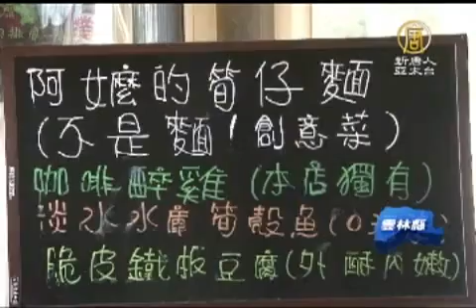古坑「筍仔麵」特色料理風味絕佳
【新唐人亞太台2011年8月1日訊】吃過陽春麵、油麵，但您吃過筍仔麵嗎？每年6至8月份是雲林古坑麻竹筍的產季，當地一家餐廳業者運用在地新鮮食材，製作成像麵條的筍乾，快炒之後，口感香脆滑順，吸引相當多的遊客嚐鮮 。

看的出來鍋子裡正在炒什麼嗎？這道外形像麵卻不是麵的料理，採用的是在地出產的麻竹筍當中最嫩的膜，經過繁雜的過程才製作出來的，再經過大火快炒上桌。

業者 葉慧美：「阿嬤筍仔麵不是麵是筍子，那現在是用筍子，製成麵條的樣子，（喔你不是炒麵不是炒筍子）炒起來一盤像麵條的樣子，但是它是筍子不是麵，需要用這個像螺旋狀。」

還有這道「筍子煎蛋」，也廣受遊客的青睞。

遊客「吃起來脆脆，然後蔥香都出來。」

業者 葉慧美：「筍子是我們古坑的寶，每個地方都可以用，剛剛用最外面的膜做筍仔麵，裏面這個也沒有浪費，一樣的程序做成脆筍，可以切一切下去煎蛋，也可以煮排骨筍子湯。」

在古坑吃飯當然少不了將咖啡入菜的風味餐，像是這道「咖啡紹興雞」，光看色澤就讓人口水直流了。

遊客：「有淡淡的酒香，有一些咖啡味，但不會說很濃，也不會搶了雞肉的味道。」

為了讓顧客可以吃到這三道風味絕佳的菜餚，業者可是費了很多功夫，因為麻竹筍產季只有6到8個月，得用大量粗鹽才能儲存一年的用量，以及保存原來的 風味，下回來到古坑，可別忘了品嚐這在地獨特的好味道。

新唐人亞太電視台 許月美 陳亭秀 廖立雰 台灣雲林採訪報導

其他推薦:
《神韻》2011世界巡演新亮點